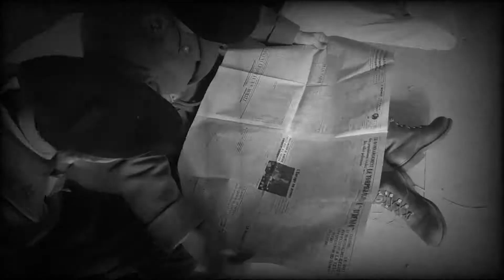Journal de Guerre du 15e RIA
●▬▬▬▬▬▬▬▬▬ஜ▬▬▬▬▬▬▬▬▬●
18 Novembre 1939, Oltingue, frontière Suisse.
Le 15e RIA à quitté sa caserne d'Albi depuis déjà quelques moi, l'attente des combats est longue et le mal du pays commence à se faire ressentir dans la troupe. Monsieur le sous-préfet du Tarn décide de rendre visite à ces valeureux soldats pour leur redonner du baume au cœur, il profitera de ce déplacement pour saluer une section de l'ACL 420 présente dans le secteur où stationne le 15e RIA.

●▬▬▬▬▬▬▬▬▬ஜ▬▬▬▬▬▬▬▬▬●
Cette fiction à pour but de retracer ces mois inconnus de la drôle de guerre; ce sont des mois d'attente, d'ennui et de découragement face à une guerre qui semble s'éterniser.
Ces images ont étés tournées lors du dernier training de l'association le 15 Août 2020.
Merci à tous ses participants.

●▬▬▬▬▬▬▬▬▬ஜ▬▬▬▬▬▬▬▬▬●
Nous contacter :